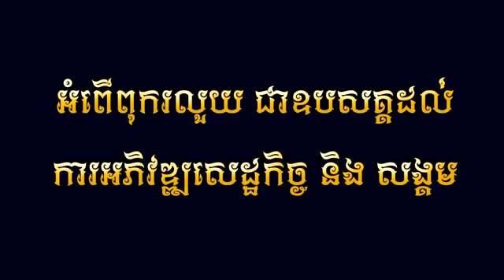ជិះអី - ឆាយវីរះយុទ្ធ (Full MV)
បទ : ជិះអី
ដឹកនាំសម្តែង: Phea ice
និពន្ធទំនុកច្រៀង : សែ ចាន់ឌី
និពន្ធបទភ្លេង: Theara
ថតដោយ: Hea Da
កាត់តរូបភាព: Phea ice
ច្រៀងដោយ : ឆាយវីរះយុទ្ធ
(Full MV)